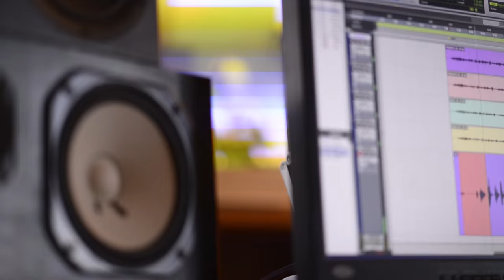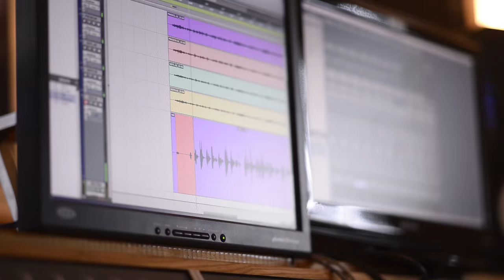Fabio Concato, Fabrizio Bosso & Julian Oliver Mazzariello - "Non Smetto di Ascoltarti"